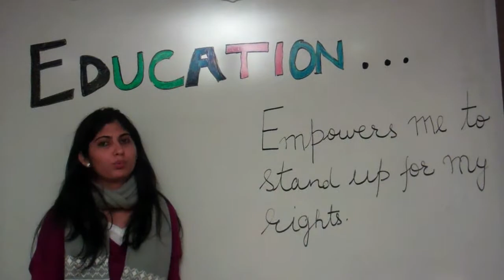Benin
Jolkona Events Team Holiday 2012 Campaign supporting Dagbe in Benin, West Africa.